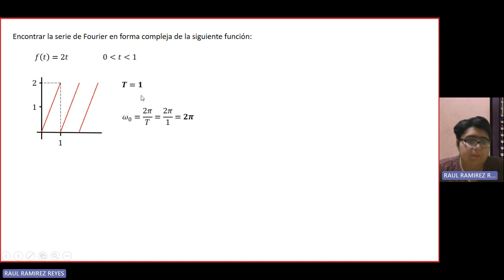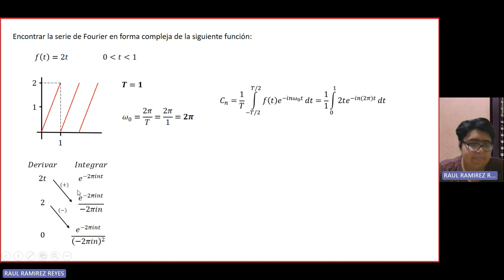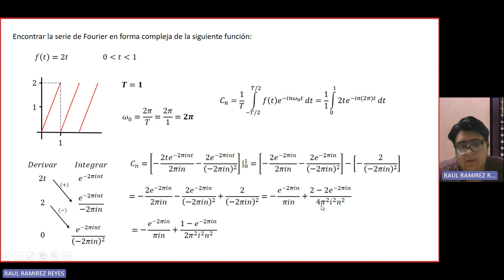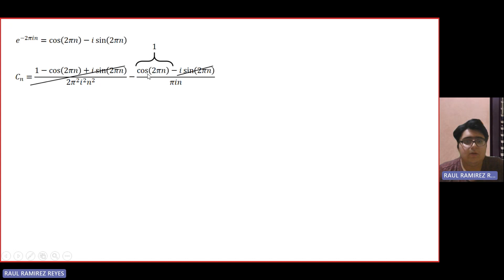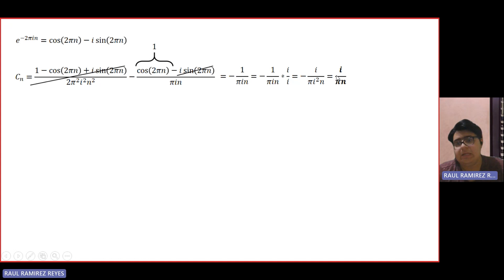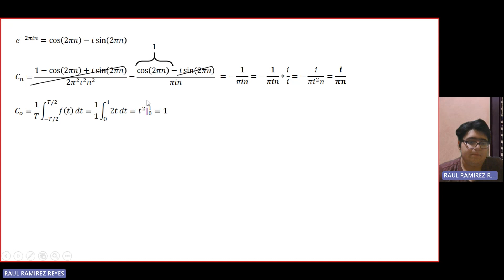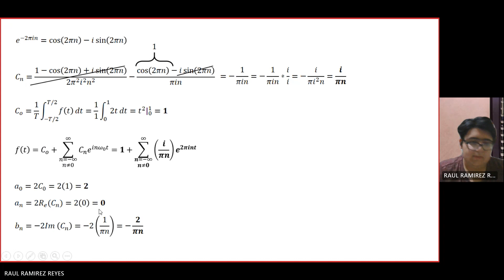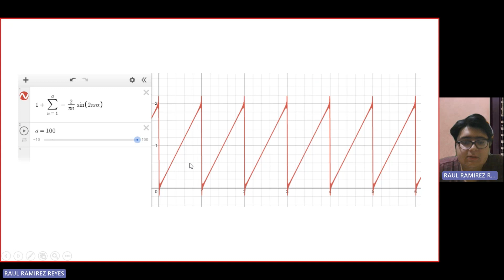Serie de Fourier | PIA